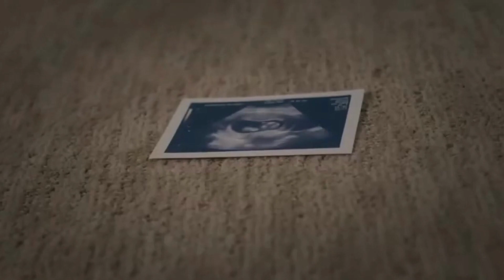cobra kai music video